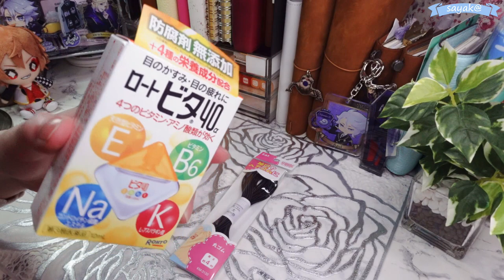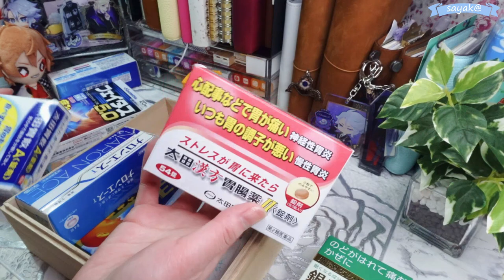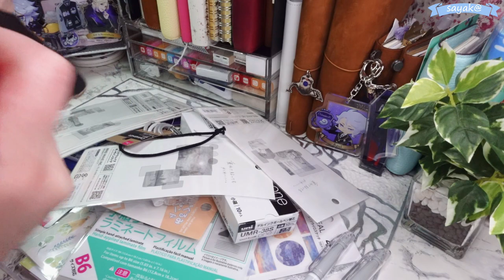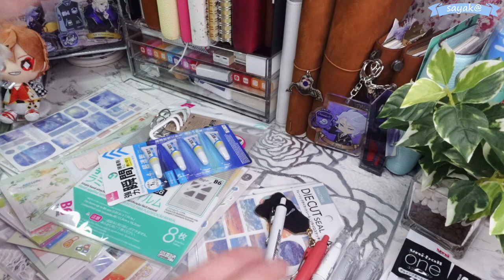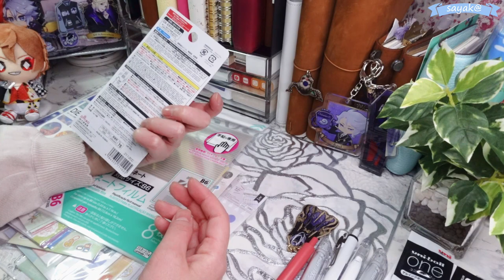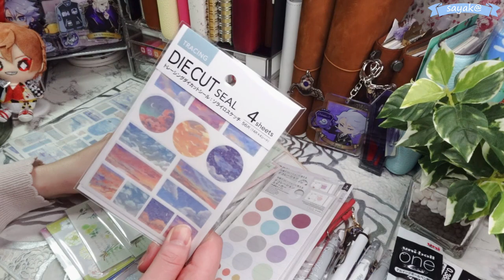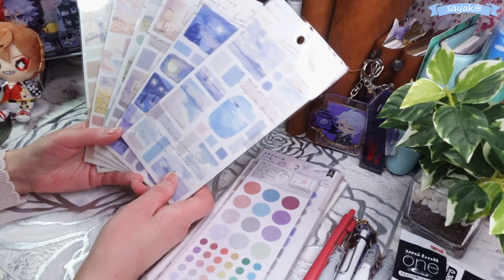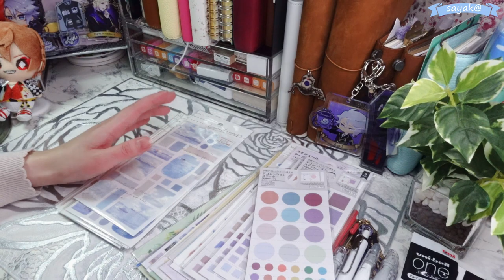久しぶりにおでかけしたのでなんてことない買った物を見せる【Vlog】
ユニボールワンP･･･結局ヨドバシドットコムで買ったんですが？！

収録日：2023/3/15

*BGM*
黎の軌跡Ⅰ＆Ⅱ オリジナルサウンドトラック
『Step in the EDITH』
『Skip to the Edith』